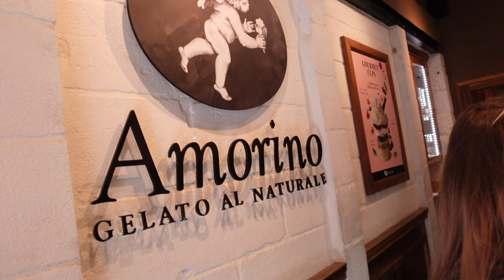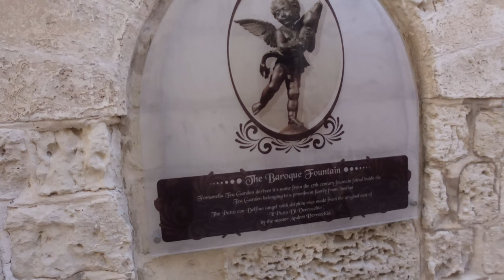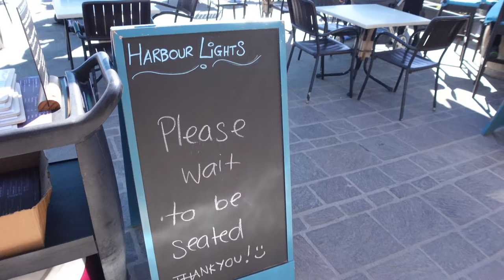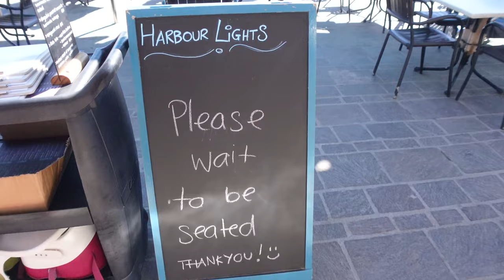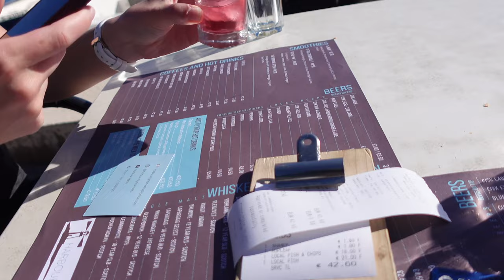We Had NO CLUE MALTA Was Like THIS! 🇲🇹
Come along with us as we take on the left side of the road and explore the best things to do in Malta!

Malta is located deep in the Mediterranean Sea just below Italy. We knew very little about the country when we arrived, so these are the things that stood out to us that we just had to see!

First, we explore the capital city of Valletta. Valletta was established in the early 1500s and is known for its museums, palaces, and grand cathedral. St. John’s Co-Cathedral is a 16th century marvel and was designed by the Maltese architect Girolamo Cassar who also design several other prominent buildings in the city. We were visiting during the holiday of St. Paul’s Shipwreck so the cathedral was closed to visitors. You will see that the streets have been decorated and the locals and tourists alike are prepping for the celebration.

Next, we head to what was the medieval capital of Malta, the fortified city of Mdina. Back in the days of its founding, the city was surrounded by a large wall which still stands today and had a view of the sea to keep an eye out for unwarranted visitors. It’s the oldest continuously inhabited city on the island, dating back 4,000 years and the residences now are largely passed down. Since then, it has been given the nickname of the “Silent City” for it’s almost ghost town population. Very few cars are allowed to enter the city walls and the businesses have a strict set of regulations including silent hours.  The silence however is a nice change of pace and allows you to take in the church bells rung by the monks nearby and experience a taste of just how the city once was.

Now we get to the active parts of the day. Marsaxlokk is an old fishing town. We intended on just walking around, but the smells of fresh seafood and countless restaurants made our bellies begin to rumble. We decided to stop in for lunch at Harbour Lights which offers the best view of the countless colorful boats in the bay. The service was spectacular and the food was outstanding. So fresh! We got to speaking with our waiter, Jeffery, and he told us their 3 fisherman for the restaurant went out every morning between 3 AM - 4 AM to bring in a fresh catch by 8 AM for lunch prep. They will then return out in the middle of the day to catch for dinner. Then they were kind enough to give us a local taste of Prickly Pear liquor which is a popular flavor throughout the island.

Jeffery told us even though we were not planning on swimming, we had to make a stop at St. Peters pool which is a popular natural swimming hole in the summer. The waves were a bit unruly and the water was a bit cold during our visit, but the sights did not disappoint. The crashing waves and crisp blue water gave us a nice breath of fresh air and absolutely made us want to come back in the summer to participate in the fun.

On the way to catch an epic sunset on the west side of the island, we stopped at the Blue Grotto to take a look. We recommend coming earlier in the day when the sun is high and taking a boat to see the series of caves to its full effect. The lookout spots from land offer limited angles for viewing. Nonetheless! It is still beautiful and definitely worth stoping by.

A great sunset spot is located on the far East side of Malta. Near Green Fingers Club Malta, there are several hiking paths that take you along the coast and offer insane views. There are even spots along the trail you could set up a picnic to watch the sunset. There is also free parking in the culdesac if you have a car, but taxis will not go that far.